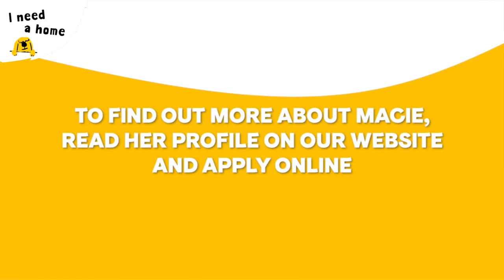Macie the marvellous Cocker Spaniel | Dogs Trust Manchester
Macie is a beautiful 9 year old Cocker Spaniel that loves nothing more than a couple of tasty treats and going on adventures. It takes her some time to get to know people so adopters will need to be patient. Meet Macie at 👉 Dogs Trust Manchester